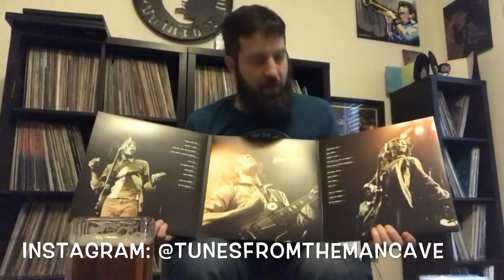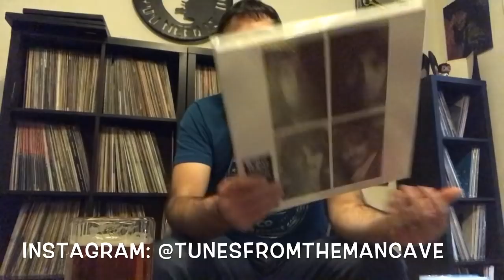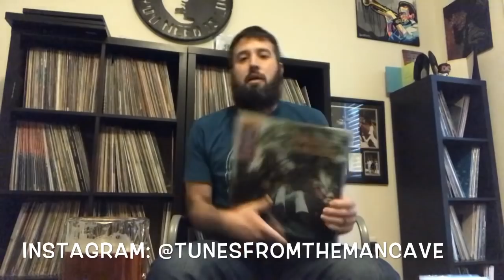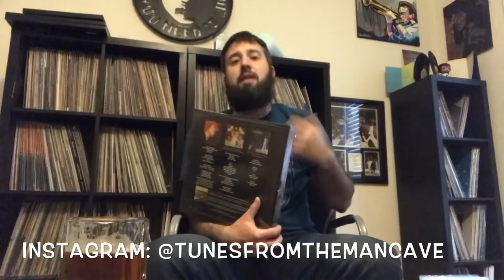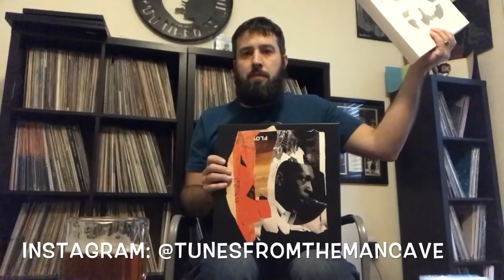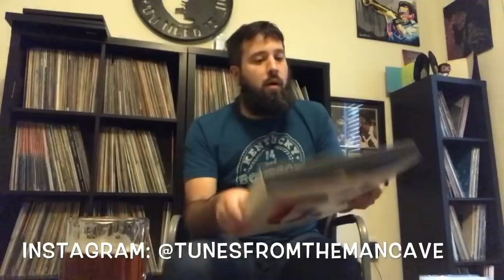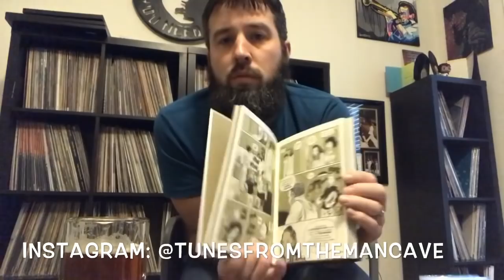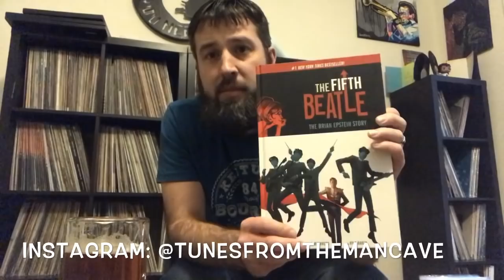Tunes & A Brew: Merry Christmas Everyone!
I hauled several really awesome vinyl box sets and a couple of killer music related books. I’ll show you guys those and tell you a few stories about my lifelong Christmas experience and why it means so much to me. Merry Christmas guys!